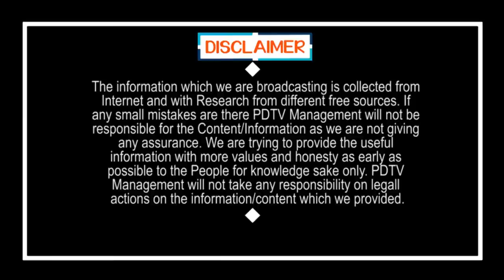Good Morning Dharmavaram |MLA Kethireddy Venkatarami Reddy | బద్ధకపు ఎమ్మెల్యేలు బుద్ధి తెచ్చుకోండి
బద్ధకపు ఎమ్మెల్యేులు బుద్ధి తెచ్చుకోండి